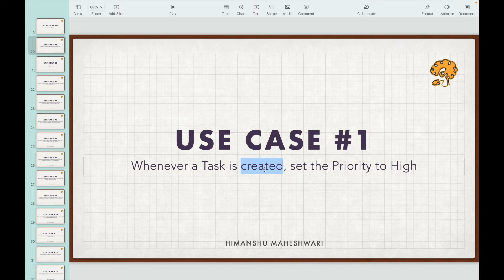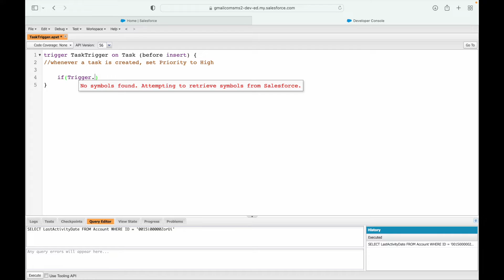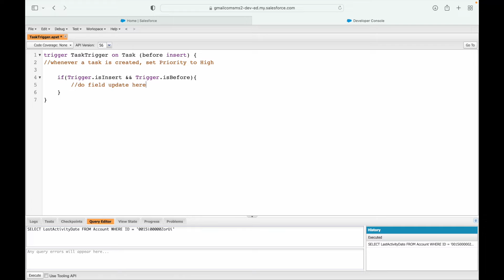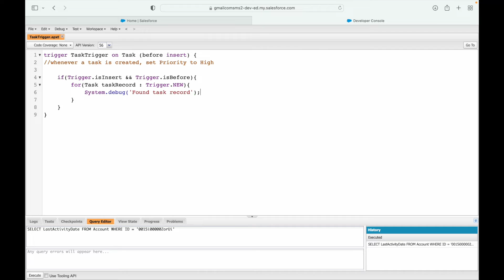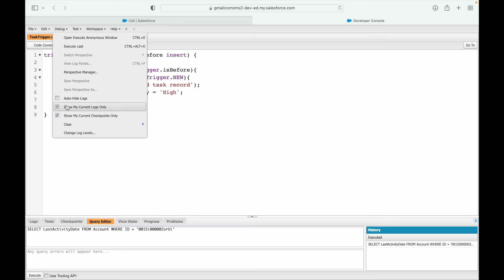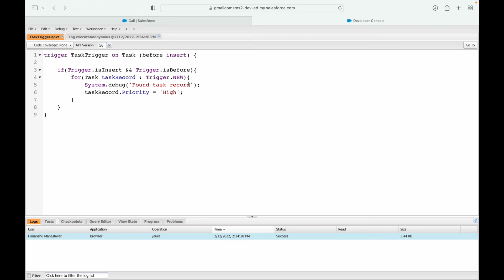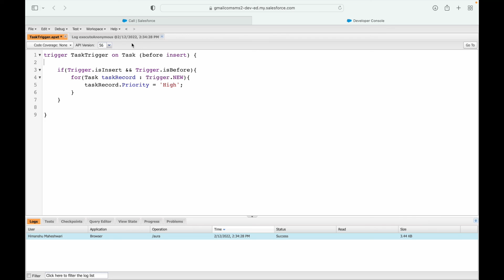Whenever a Task is created, set the Priority to High | Apex Triggers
Are you tired of manually setting the priority on your tasks? Look no further! With Apex Triggers, you can automate this process and ensure that every new task is set to high priority. This can save you time and help prioritize your workload. Watch our video to see how easy it is to set up this Apex Trigger. With just a few clicks, you can streamline your task management and stay on top of your to-do list. Don't miss out on this powerful tool – try Apex Triggers today!

To ensure a smooth learning experience,
I have curated playlists that will help you prepare for interviews, train on specific domains and boost your Salesforce journey.

For any kind of questions, training & mentorship, queries & concerns,
Feel free to drop a mail at

That’s all from this video. Till then, breathe long and keep learning :)